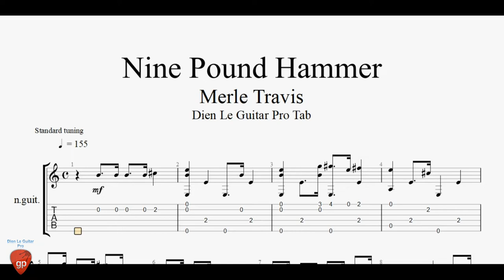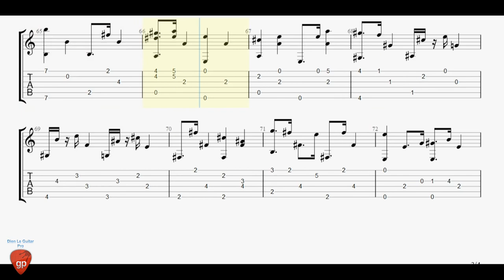Nine Pound Hammer - Guitar Tab